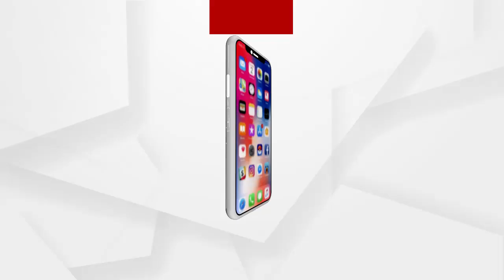ଓଡ଼ିଶା ବଢାଇଲା ସାହାଯ୍ୟର ହାତ....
ଓଡ଼ିଶା ବଢାଇଲା ସାହାଯ୍ୟର ହାତ । ଦେଶର ବିଭିନ୍ନ ରାଜ୍ୟରେ ଦେଖା ଯାଉଥିବା ଅକ୍ସିଜେନ ସଙ୍କଟ ଦୁର କରିବେ ରାଜ୍ୟ ସରକାର । ମହାମାରୀର ଦ୍ବିତୀୟ ଲହରୀରେ ବିଭିନ୍ନ ରାଜ୍ୟରେ ଅକ୍ସିଜେନ ସଙ୍କଟ ଦେଖାଯାଇଛି .